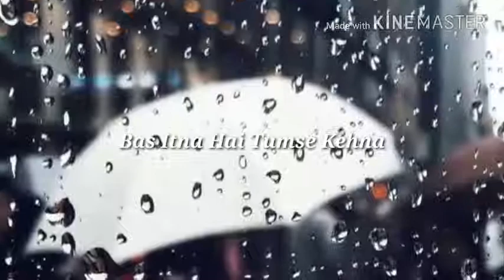Kisi roz barish jo aaye samjh lena boondan mein main hu